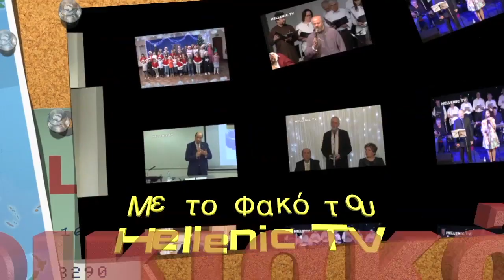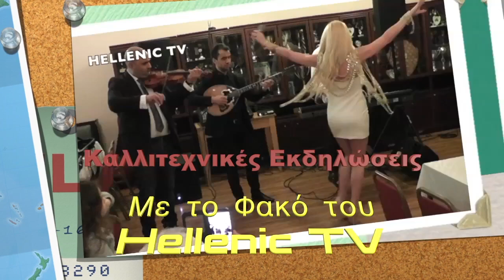George Savva Guest Feryal Clark υποψήφια στο Enfield North